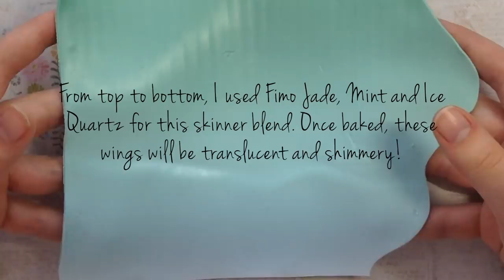TUTORIAL: Polymer Clay Butterfly Fairy Wings- NO PAINT!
Hey Everyone! :))

After I'd posted a picture of my pink butterfly fairy chibi on Instagram, a ton of you guys wanted to know how I made the wings. So, I decided it was about time to make a tutorial! :D

 I will be posting a picture of my finished blue fairy on instagram when its finished, so if you're following me, keep a lookout for that!

I am also holding a mini contest on my Instagram account, for your chance to win two custom charms!

As well as the contest, please feel free to to show me any of your recreations with the BlueRaspberryCharms on instagram :) I'd love to see them!!

 ~Emma  xx

Let me know what you'd like to see next! :D